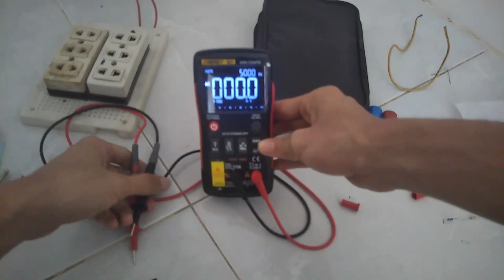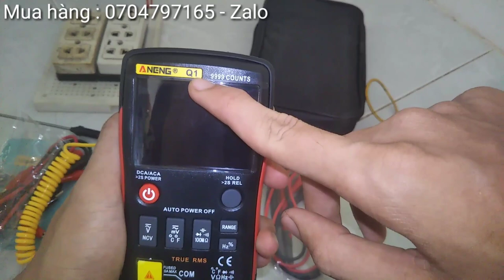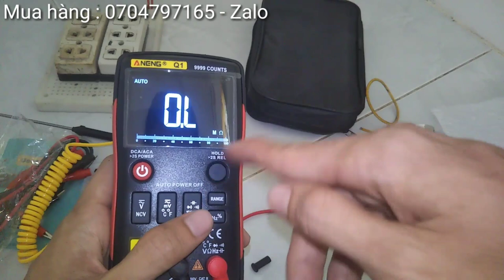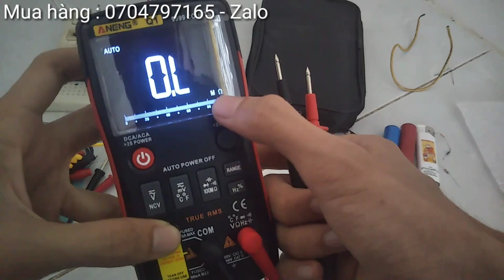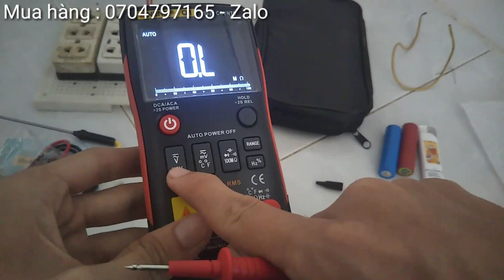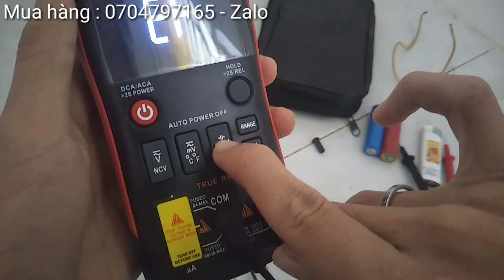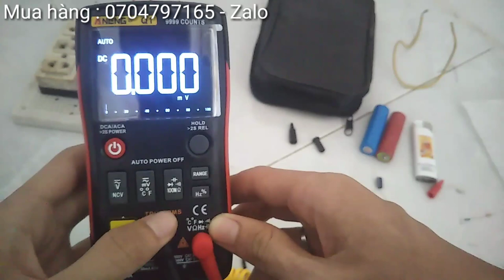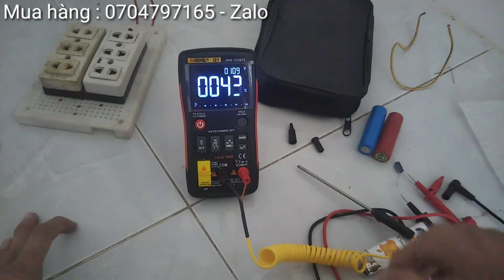Siêu Phẩm Đồng Hồ Đo Điện ANENG Q1 9999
Đồng hồ đo vạn năng ANENG Q1 9999
Diode Kiểm Tra:  Có

NCV kiểm tra: Có

Giữ dữ liệu: Có

Tự động tắt nguồn: Có

Pin thấp chỉ: Có

Điều Kiện bảo quản:-20 ~ 60 °

Phạm Vi đo nhiệt độ:-20 ~ 1000 C
Điện dung : tối đa 10000uF

điện áp :tối đa 1000 V

Cường độ dòng điện: tối đa 10A

Điện Trở: tối đa 10M Ohm

Tần số: tối đa 5 MHz

Nguồn: 2x1.5 V AA

Kích Thước sản phẩm: 145x73x30mm

Mời các Bác xem thêm Các video liên quan:
6. 👉 SỬ DỤNG WIFI KHI MẤT ĐIỆN | ĐẤU NỐI WIFI VỚI BÌNH ẮC QUY | DÙNG WIFI BẰNG ACQUY